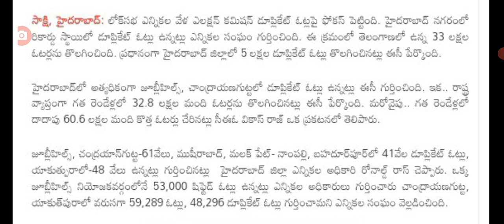తెలంగాణ ఓటర్లకు షాక్ 60 లక్షల ఓట్లు తొలగించిన ఎన్నికల కమిషన్ big Shak for telangana voters.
hello everyone today update is TS election commission Big shock for voters.@sarlcreations